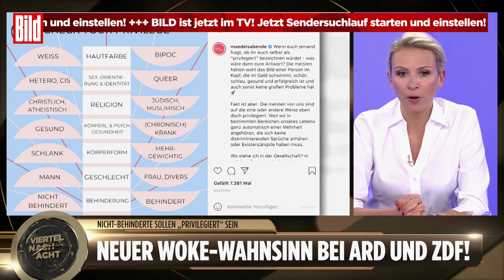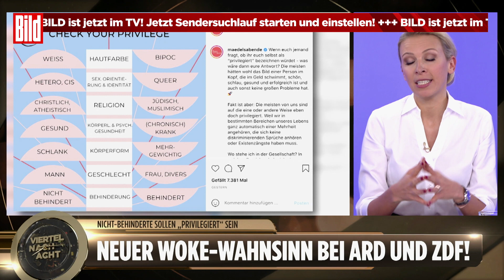Woke-Wahnsinn bei ARD/ZDF: „Das ist die totale Diskriminierung!“ | Viertel nach Acht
Bei „Viertel nach Acht“ diskutieren CDU-Urgestein Wolfgang Bosbach, BILD- und B.Z.-Kolumnist Gunnar Schupelius, Ex-Regierungssprecher Béla Anda, BILD-Meinungs-Chef Filippo Piatov und BILD-Wirtschafts-Redakteurin und Bestsellerautorin Nena Schink über eine Grafik des Öffentlich-Rechtlichen, die jedem Menschen zeigt, wie privilegiert man ist.

❗️Es ist der Talk, der Schlagzeilen macht!
📺I In der TV-Sendung „Viertel nach Acht” diskutieren bei BILD montags bis freitags ab 20.15 Uhr fünf hochkarätige Gäste über tagesaktuelle Themen.